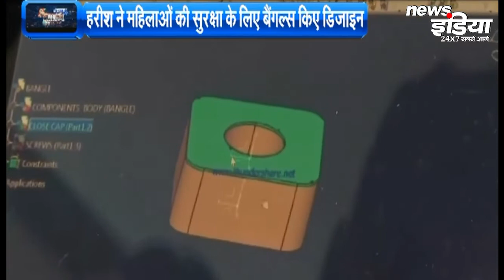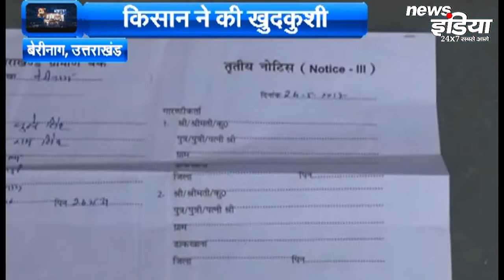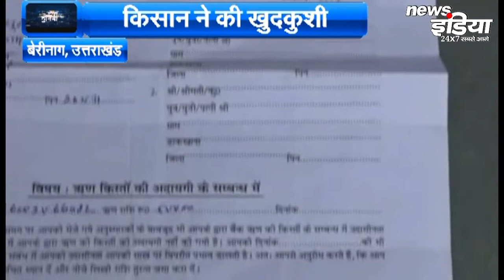देश - दुनिया की ताज़ा खबरे देखे NewsIndia पर - NewsIndia | WorldNewsInHindi